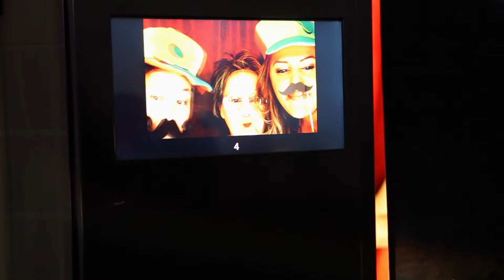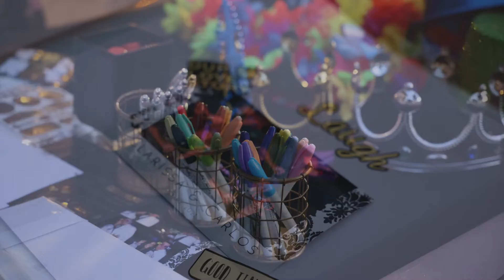Photobooth Promo Video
Our photobooth is a great secondary form of entertainment to compliment your dance floor!

Our prints are double the size of traditional strips (4x6 prints) and are customized with your names and date. The Photo Booth includes enclosed and open air options, unlimited pictures, props and a Photobooth specialist to help your guests all night. Your guests receive a print out at the photo booth and the client receives all the digital images taken at the event.

Want printouts to take home? Our scrapbook package is a great addition to your photo booth. The scrapbook package includes a duplicate set of prints, an elegant styled scrapbook, and scrapbooking materials for your guests to decorate and leave messages along with their pictures.